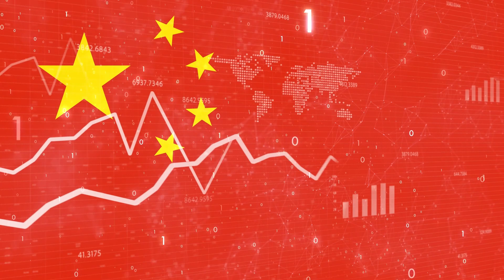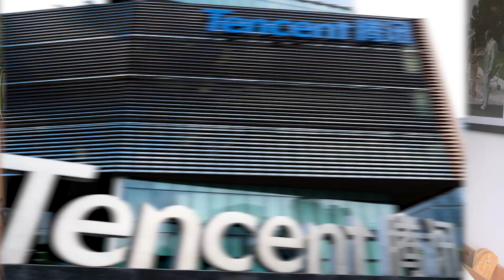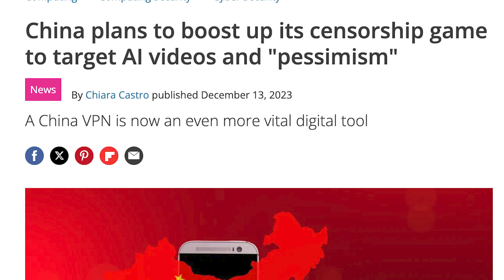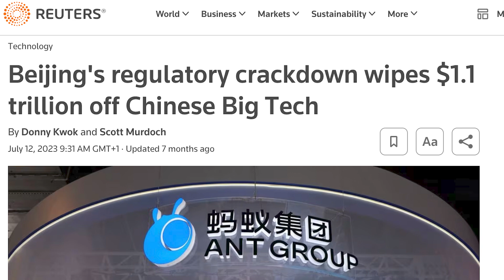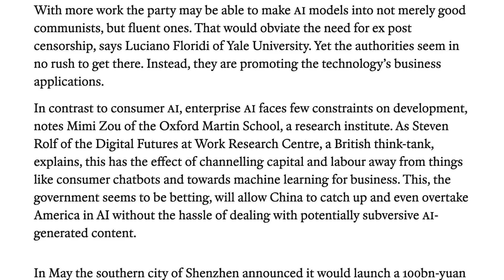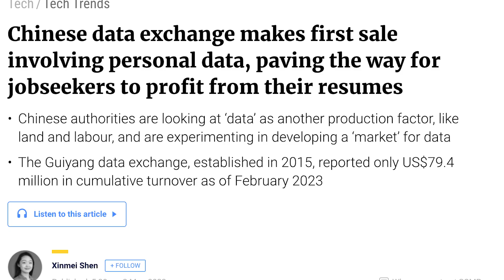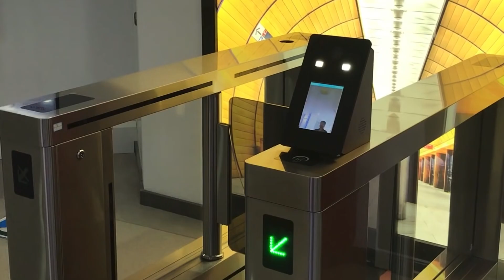China's $38bn AI masterplan will TERRIFY you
China is one of the world's biggest AI investors and may soon overtake the USA - but it has no blockbuster consumer products. So where is all the money going? I've dug a little deeper to try to find out.

Timestamps:
00:00 - Chinese investment in AI
01:00 - China's tech crackdown
01:30 - Censorship of AI
02:40 - Centrally planned economies and innovation
03:40 - What China is investing in
05:30 - Data exchanges
06:00 - AI for defence
07:30 - Has China overtaken the West?

SOURCES
China Daily, China's investment in AI expected to reach $38.1b in 2027

McKinsey, The next frontier for AI in China could add $600 billion to its economy

Forbes, China’s Internet Censors Announce Crackdown On AI Videos And ‘Pessimism’

Economist, China is shoring up the great firewall for the AI age

Defense One, US is losing AI edge to China, experts tell lawmakers

Center for Security and Emerging Technology, In & Out of China: Financial Support for AI Development